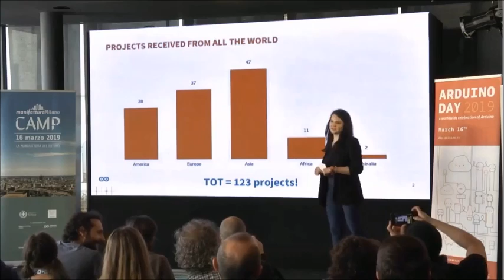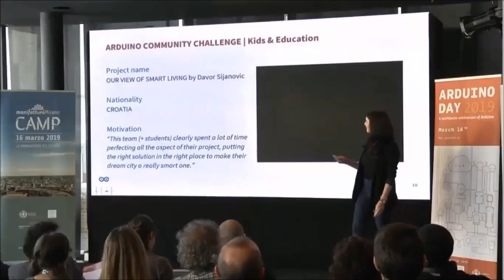Arduino day Community Challenge, Milano, Italy, 16.3.2019.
Our project "Our view of smart living" has been selected by a panel of experts as the winner of the EDUCATION category in the Arduino Day Community Challenge. The annunciation of all winners was live broadcasted from Milano, Italy on March 16th 2019.